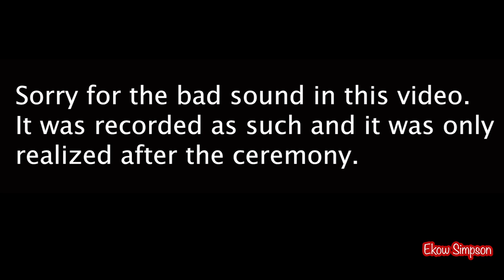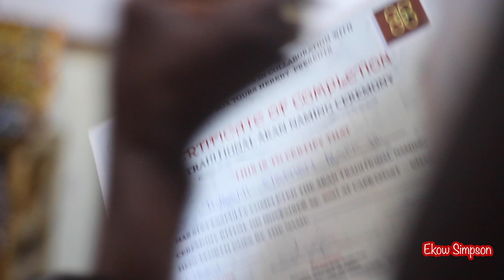15 Diasporas Reclaim Their Roots & Identity; Indigenous Ghanaian Naming Ceremony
Reclaiming Our Roots & Identity; The Indigenous Naming Ceremony